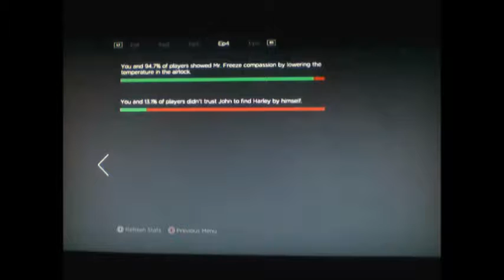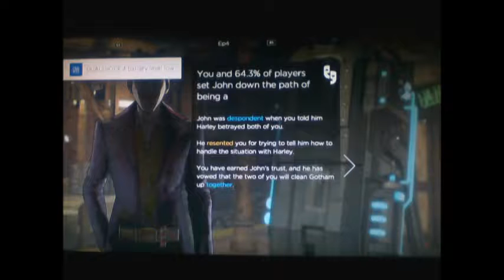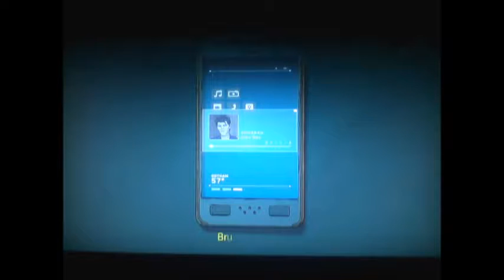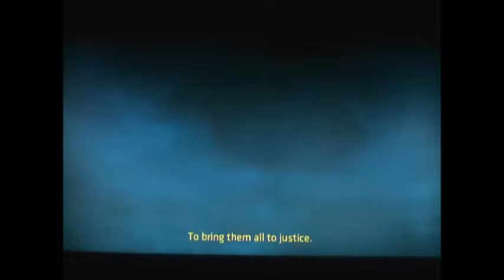Batman: The Enemy Within - Episode 5 - Part 1 - Vigilante (PS4 Pro)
This is Part 1 of Episode 5 of my Batman: The Enemy Within series.

2 weeks after Waller attempted to kill John, Bruce has been trying find out where he's gone until he gets a phone call from John about taking down the Agency. Now John has made his move.